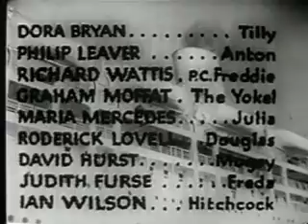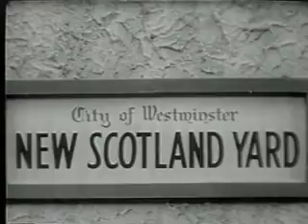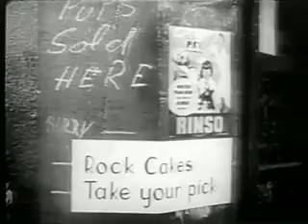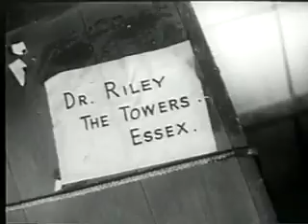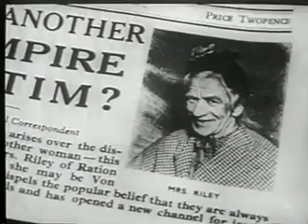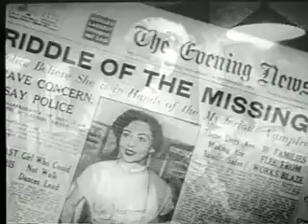Vampire Over London - 1952 - Bela Lugosi - comedy - free - public domain